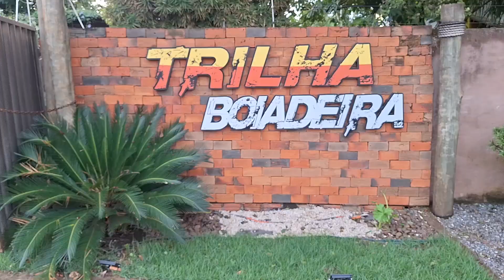Quadriciclo Trilha Boiadeira Bonito MS 2024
🌟 Bem-vindos ao canal da Briturismo! 🌟

Prepare-se para muita adrenalina e aventura enquanto exploramos o incrível atrativo Quadriciclo Trilha Boiadeira em Bonito, MS! 🚜💨

Neste vídeo, levamos você para uma emocionante jornada off-road pelas paisagens deslumbrantes de Bonito, em Mato Grosso do Sul. A Trilha Boiadeira é uma experiência inesquecível que combina natureza exuberante e muita diversão sobre quatro rodas.

🏞️ O que esperar:

Emoção e adrenalina em cada curva!
Cenários naturais deslumbrantes e fauna local.
Momentos de pura aventura e diversão garantida.
Dicas exclusivas e informações essenciais para aproveitar ao máximo essa experiência.
Junte-se a nós nesta incrível viagem e sinta a liberdade de explorar Bonito de uma forma única e emocionante.

Briturismo - Transformando sua viagem em uma experiência inesquecível!

WhatsApp Trilha Boiadeira:
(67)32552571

🚐 Transporte com a JP Transportes: Junte-se a nós nessa jornada memorável! Entre em contato com a JP Transportes para garantir sua viagem confortável e segura em Bonito.

🌟 Agência de Ecoturismo: Impacto Ecoturismo: Expressamos nossa gratidão à Impacto Ecoturismo por nos proporcionar uma experiência extraordinária em meio à natureza selvagem de Bonito. Conheça seus pacotes de viagem ecológica e reserve sua próxima aventura!